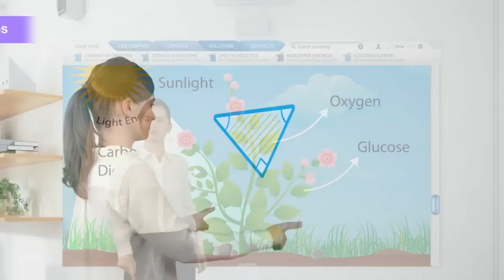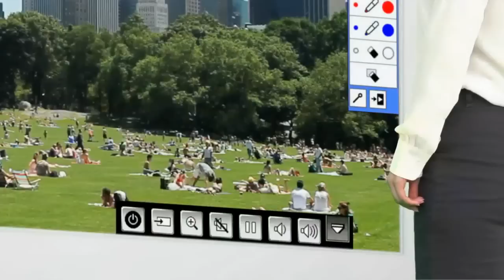Proyector Epson BrightLink 595wi+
Epson presenta el primer proyector interactivo táctil, con una potencia de 3300 lúmenes en color y blanco.
Este proyector es de fácil instalación, permite la interacción de varios usuarios al mismo momento y desde múltiples dispositivos.